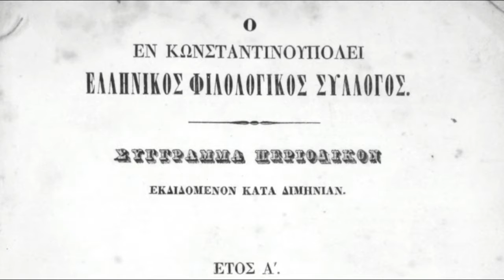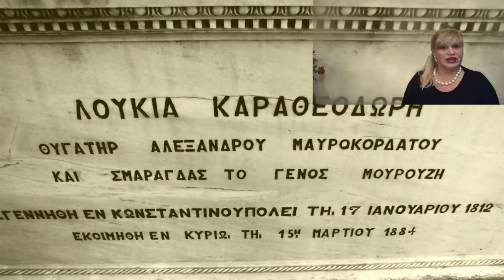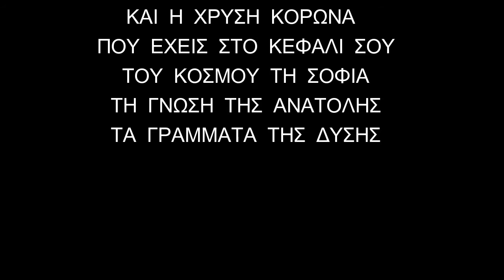ΣΤΕΦΑΝΟΣ ΚΑΡΑΘΕΟΔΩΡΗ - STEFANOS KARATHEODORI